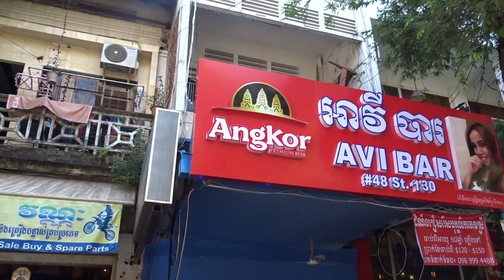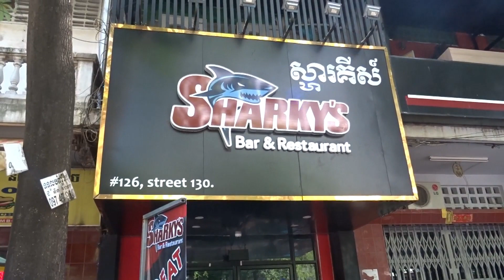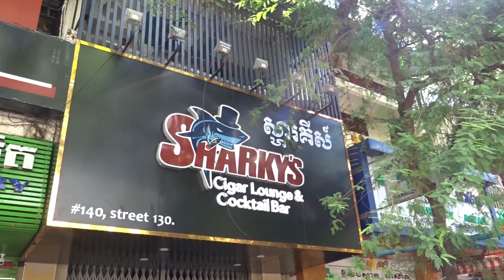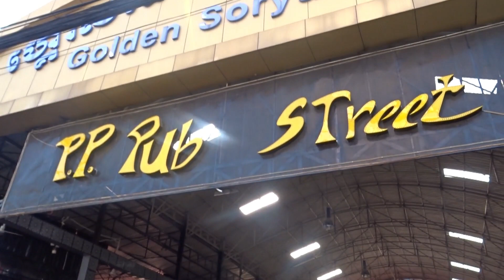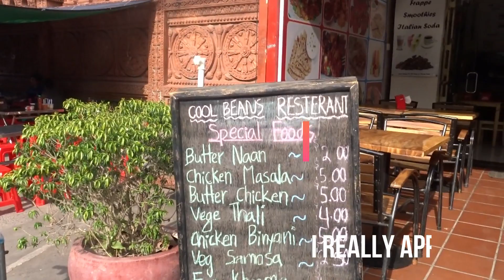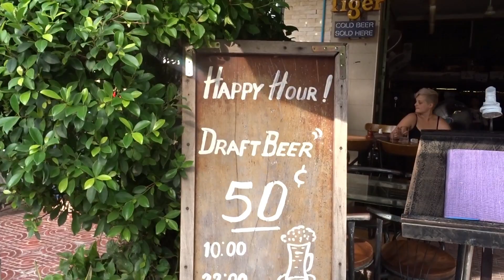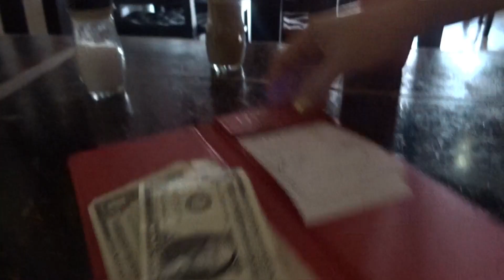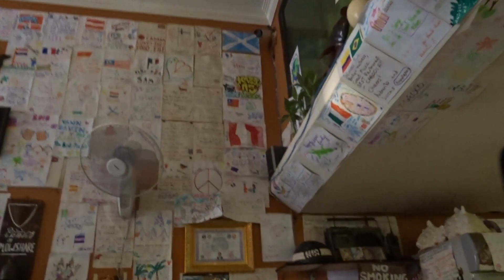PHNOM PENH RIVERSIDE WALK AND A WORD ABOUT AN EXPENSIVE BARFINE!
Whenever I'm in Phnom Penh, I love a good walk around town each day.  It's a perfect city for walking, there's always something of interest going on, and a daily walk in a hot climate builds up an appetite for a nice dinner and a few cold beers.